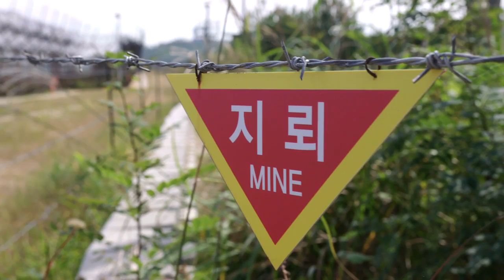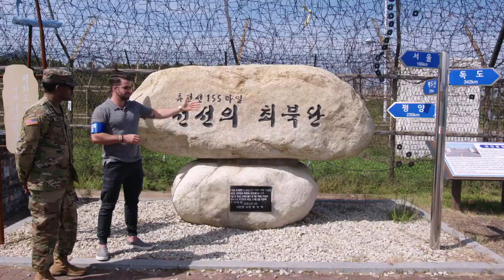Johnny Bananas Fishes for Starfish and Sea Cucumbers in South Korea | 1st Look TV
Embarking on the newly opened “Peace Trail” bordering North and South Korea, Johnny experiences Korean culture in a coastal town full of life and seafood in the demilitarized zone.